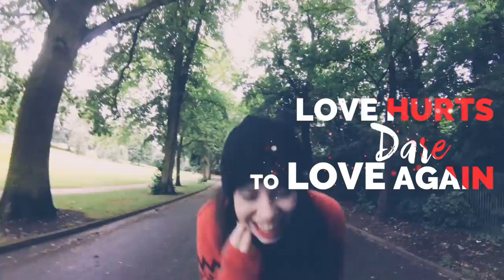Watch This to Uplift Lift Your Mood, Feel More Positive & Be Inspired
(open)
Life can be great. Life can equally be very tough. When Life gets hard, it can be difficult to keep going. We can feel lost, broken and unloved. Like there is no reason to go on. In these situations I DARE You to keep going. In this Video, I DARE You to do all sorts of things, in the hope that you will take some of these on and become that little bit brighter. Life is all about energy. It can be used positively or negatively either to lift people up or drag them down.

Whatever is going on in your life, you can get through it. You can achieve your dreams. Don't give up. Keep going. You never know what is around the corner. And if there is one thing you can do to instantly lift your spirits.. try smiling at a stranger. When they smile back at you, you feel connected to the world again. Remember if you are feeling low right now, you are not alone. We all experience periods of feeling low. We need them to appreciate the good, but we don't want you to be stuck in that state of mind forever. Have the courage to change, to develop a positive mindset. Surround yourself with good people. And start to appreciate Life for it's Good.

BTW this channel is no longer called Inxite, sorry for any confusion in this video.

THE DARES

1) In Darkness, I DARE You to Shine the Light!
2) When Times are Tough, I DARE You to be Tougher!
3) Lost? I DARE You to Find a Way!
4) When you are Feeling Low and Tired.. I DARE You to Keep Going!
5) When a New Day Begins.. I DARE You to Smile Gracefully!
6) Difficult? I DARE You to Do it Anyway!
7) Love Hurts.. I DARE You to Love Again!
8) I DARE You to be Just and Kind!
9) No Hope? I DARE You to Find Some!
10) I DARE You to Be the Best You Can Be!
... at all times.. DARE to BE!

CONNECT

RECOMMENDATIONS / DISCOUNTS (A - Z)

- Abel & Cole* / Organic fruit & veg delivered to your door (4th Box FREE with code: 4THBOX)/
- Octopus Energy* / 100% renewable energy (£50 credit for homes, £100 for businesses) / use this link: share.octopus.energy/sand-burn-767
- Tickr* / Impact Investments / £10 sign up credit + 1 tree planted / code: robyne1864 / tickr.co.uk
- TopCashback* / £5 sign up bonus /
- Uber Eats / Take away delivered to your door / £10 credit on your first order / code: eats-robyne1053ue / download the Uber Eats app

I always give my honest opinions on the products or services I use in my videos to allow you to make a better informed decision on whether to buy them yourself. I will always mention when a video is sponsored or I have partnered with a brand. Some of the links I share are affiliate links, which means that at no cost to you I may earn a small commission for my recommendation if you make a purchase via my link. Huge thank you in advance if you do make a mindful purchase via one of my links. It is much appreciated.

Sending lots of peace, love & positivity your way,

Robyn Elms xx